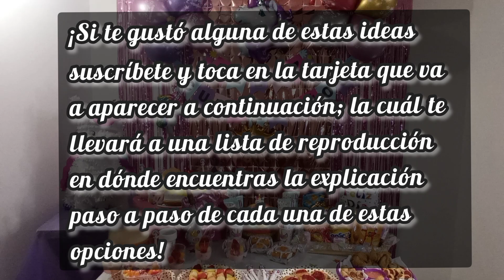50 IDEAS fáciles y ECONÓMICAS de BOCADITOS para FIESTAS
Sorprende a tus invitados 😋 con estas 60 nuevas ideas DIY de aperitivos o Bocaditos ECONÓMICOS para fiestas 15 años grados bautizo o eventos
50 IDEAS fáciles y ECONÓMICAS de BOCADITOS para FIESTAS
Quieres ver las recetas de las ideas que te compartí? Visita mi canal de cocina Horneando y Empoderando Con Yune. Lista de reproducción con más de 60 ideas de aperitivos para toda ocasión